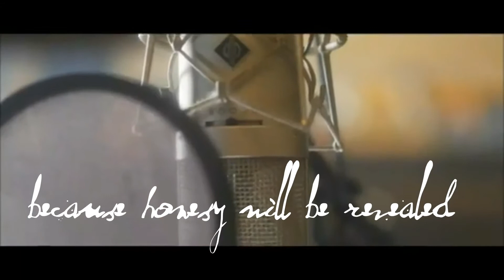Love on Air [Trailer]